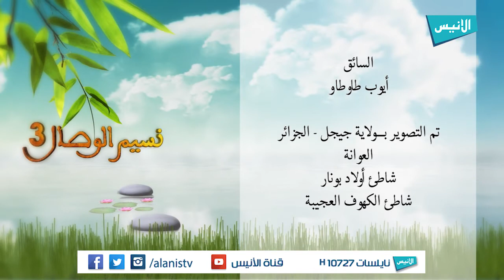نسيم الوصال 3 | مجموعة من المشايخ والدكاتره | الحلقة 27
برنامج : نسيم الوصال 03
تقديم : مجموعة من المشايخ و الدكاتره